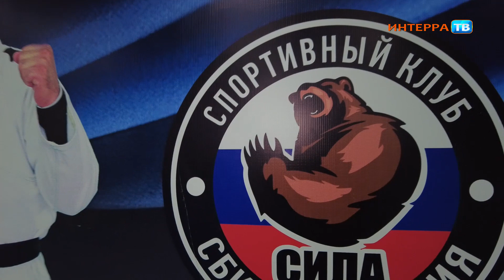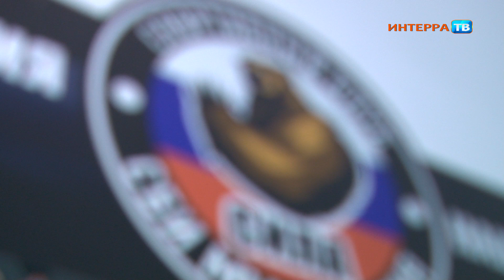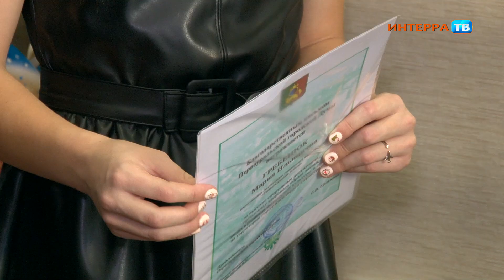Юных спортсменов отметили грамотами Первоуральской думы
Первоуральских спортсменов отметили благодарственными письмами городской Думы

В торжественной обстановке в кабинете председателя Первоуральской думы двум первоуральским спорстменам 12-летнему Ярославу Абдулаеву и 12-летней Марии Гребенюк вручили благодарственные письма. Как отметила председатель городской Думы Галина Селькова, дети удостоены такого внимание из-за своих исключительных успехов в спорте.

Ярослав Абдулаев - воспитанник спортивного клуба смешанных единоборств "Сила". В свои 12 лет Ярослав двукратный чемпион мира по смешанным боевым искусствам. Главный спортивный тренер и отец Ярослава - Роман Абдулаев за свои успехи тоже отмечен благодарственным письмом.

Также благодарственное письмо от Первоуральской думы вручено воспитаннице спортивного клуба "Универсальные бойцы" Марии Гребенюк - двукратной чемпионке мира по бразильскому джиу-джитсу.